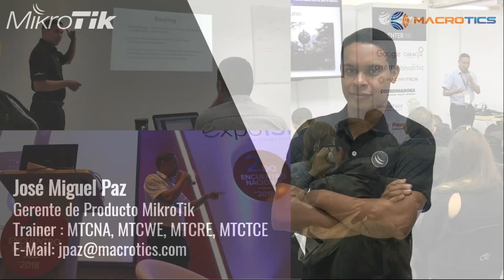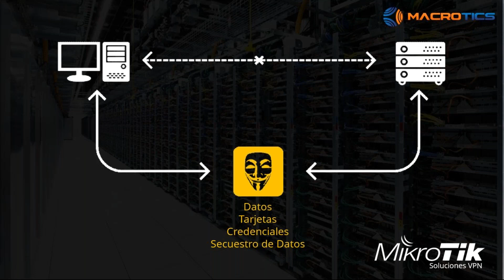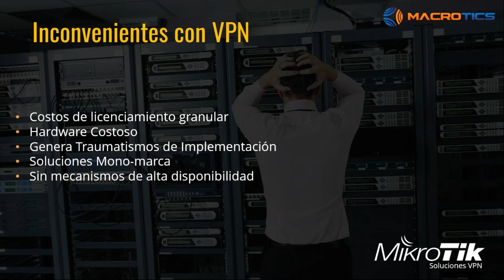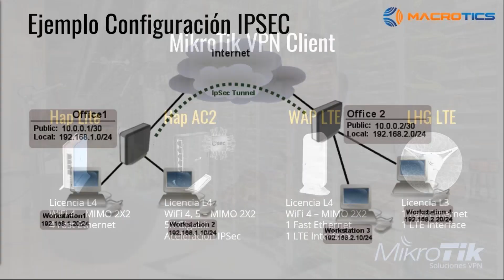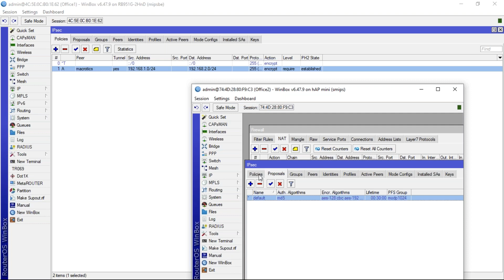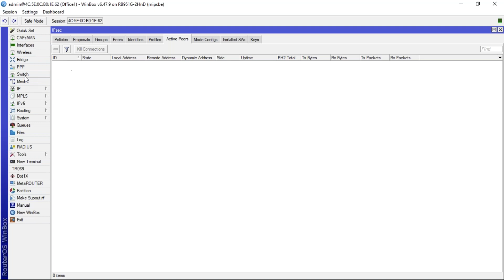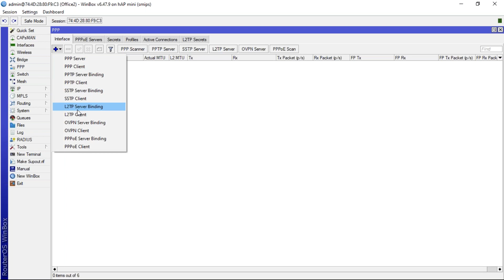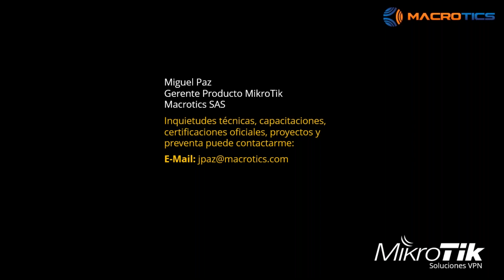WEBINAR "Configuración de VPNs con Routers MikroTik" con Miguel Paz Especialista de Marca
¿Interesado en adquirir el producto?

Script VPN Sitio a Sitio IPSEC

Oficina1
/ip ipsec peer
add address=10.0.0.2/32 name=office2
/ip ipsec identity
add peer=office2 secret=12345678
/ip ipsec policy
add dst-address=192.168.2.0/24 peer=office2 sa-dst-address=10.0.0.2 sa-src-address=10.0.0.1 src-address=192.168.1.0/24 tunnel=yes
/ip firewall filter
add action=accept chain=input protocol=ipsec-esp place-before=0

Oficina2
/ip ipsec peer
add address=10.0.0.1/32 name=office1
/ip ipsec identity
add peer=office1 secret=12345678
/ip ipsec policy
add dst-address=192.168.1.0/24 peer=office1 sa-dst-address=10.0.0.1 sa-src-address=10.0.0.2 src-address=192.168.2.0/24 tunnel=yes
/ip firewall filter

Script VPN Cliente a Sitio

Oficina
/interface l2tp-server server
set enabled=yes ipsec-secret=macrotics use-ipsec=yes
/ppp secret
add local-address=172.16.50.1 name=usuario password=pass1234 remote-address=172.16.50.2 routes=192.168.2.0/24 service=l2tp
/ip firewall filter
add action=accept chain=input protocol=udp dst-port=1701,500,4500 place-before=0
add action=accept chain=input protocol=ipsec-esp place-before=1

Cliente
/interface l2tp-client
add connect-to=10.0.0.1 disabled=no ipsec-secret=macrotics name=l2tp-out1 password=pass1234 use-ipsec=yes user=usuario